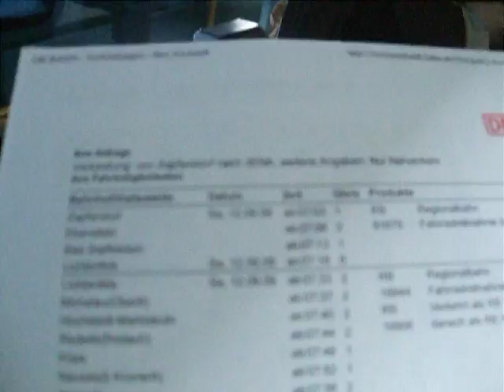Unser Lustiges Reisetagebuch nach Jena Teil 1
Wir sitzen gerade im Zug und sind müd weil keiner von uns etwas geschlafen hat.
Und gleich gehts los :)